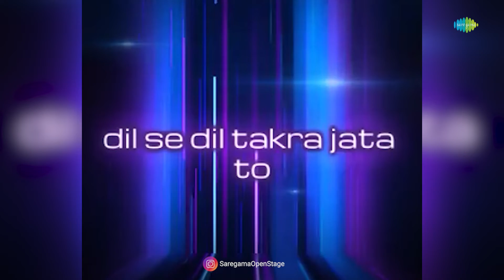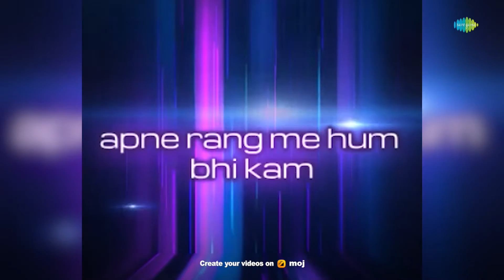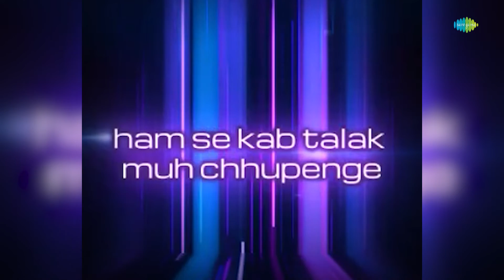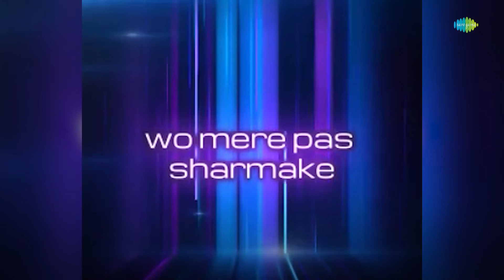Nazar Bachakar Chale Gaye Woh | Dr. Rakesh Mittal | Hindi Cover Song | Saregama Open Stage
Saregama Open Stage brings you a new cover version of one of the most iconic song "Nazar Bachakar Chale Gaye" by Dr. Rakesh Mittal.

Original Credits -

"Singer : Mohammed Rafi
Lyricist : Hasrat Jaipuri
Music Director : Shankar-Jaikishan"

Recreation Credits -

Artist - Dr. Rakesh Mittal